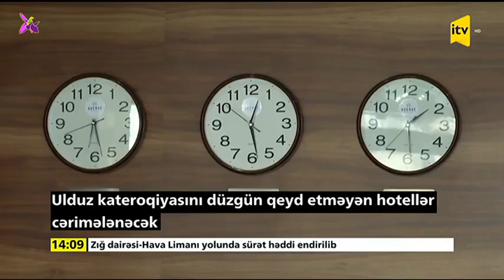Ulduz kateqoriyasını düzgün qeyd etməyən hotellər cərimələnəcək | İTV | 21.10.2024